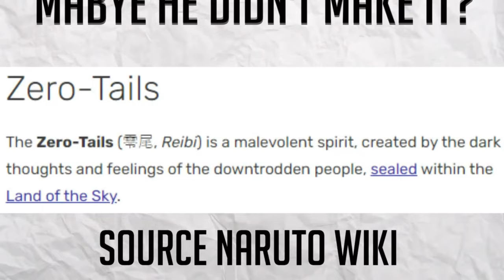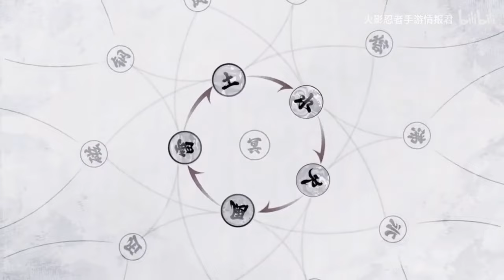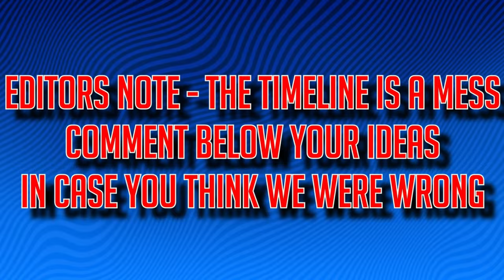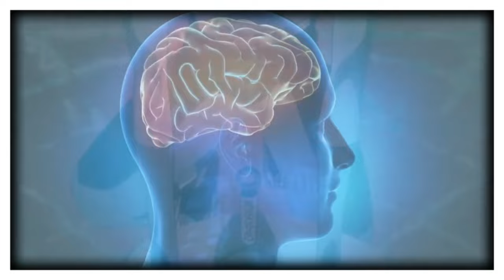Why The Movies Can't Happen | Naruto Shippuden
Hope you all enjoy. YEEHAW! Today we are discussing why all the Naruto Shippuden Movies can't happen! Well except one but we will get to it as the last one. We are now in the Naruto Shippuden Era for movies and In this video, we take a critical look at all of the Naruto Shippuden movies besides the last well because its canon - and explore why they can never have happened in the Naruto universe.

While the Naruto franchise has many memorable moments, some fans like myself have criticized the movies for being inconsistent with the established canon and characterizations. We delve into the specific issues with the Shippuden Era of movies and how they contradict established lore and character development. We also examine how the movie's plot conflicts with established ninja hierarchy and power scaling. Despite if they are canon or not, don't let that ruin your enjoyment of them.

Join us as we dissect these Naruto movies and discuss why they can't happen within the confines of the established Naruto universe. Don't miss out on this critical analysis of the beloved Naruto franchise! And the two more upcoming movies that have yet to be covered on this channel.

Naruto Clash of Ninja / Naruto Ultimate Ninja Storm 2-3 / Naruto Mobile / other Naruto Video Games